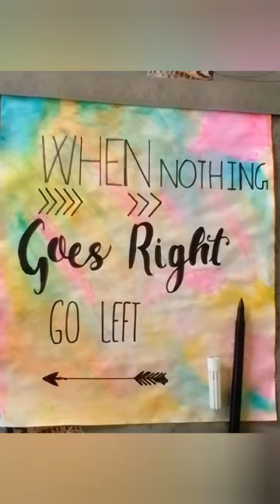Do You Have Scribble Paper 🖍️✨|| Just Turn It Into An Art